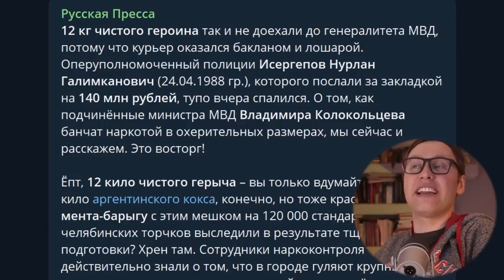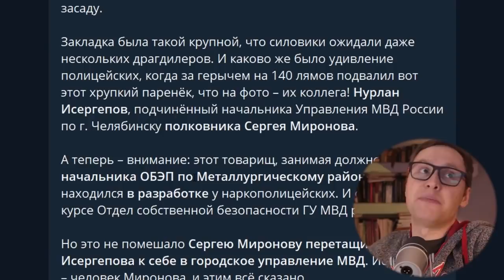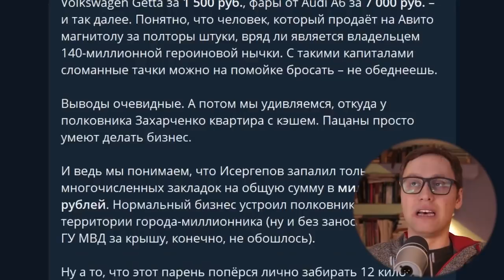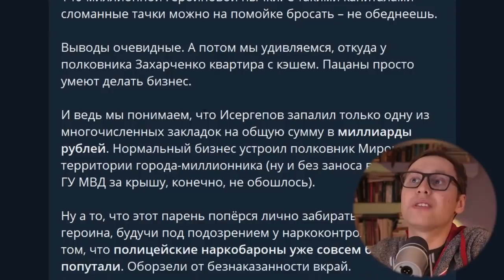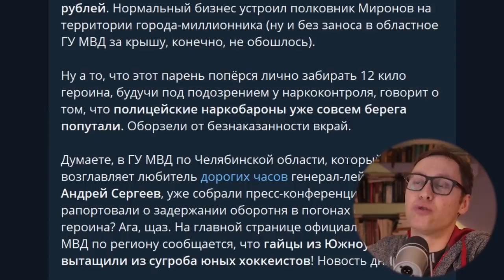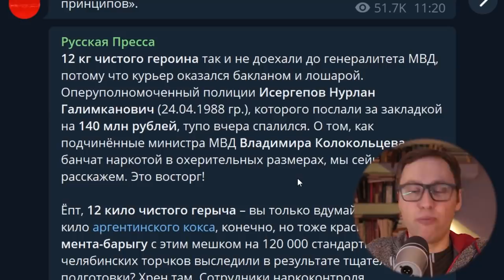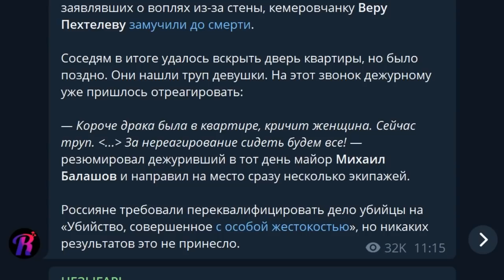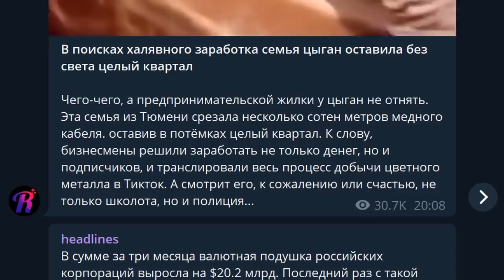12 кг героина для генерала МВД?! Спасибо Путину за борьбу с преступностью!